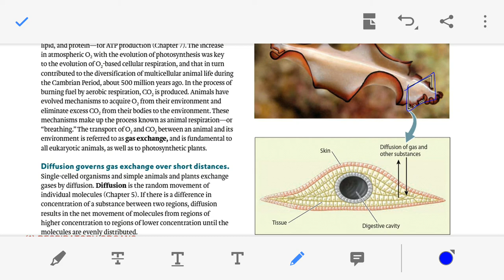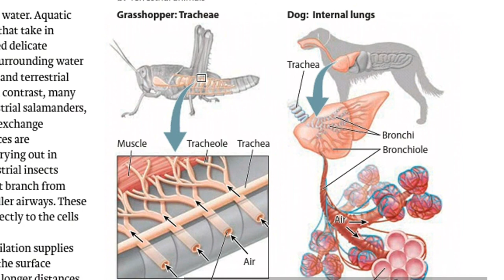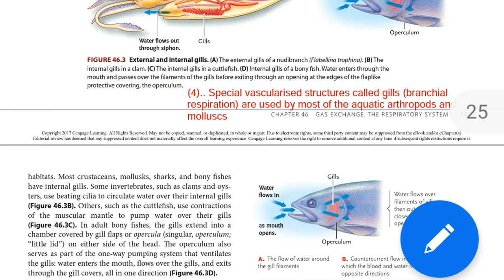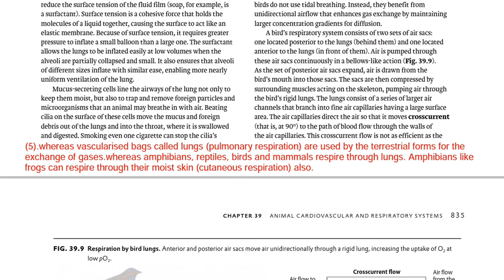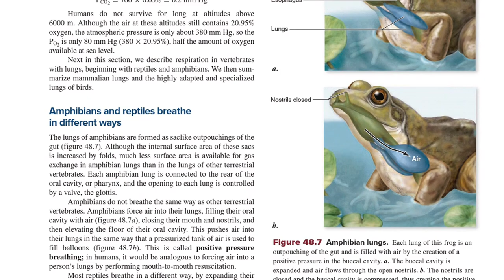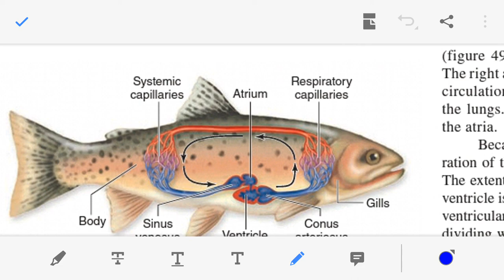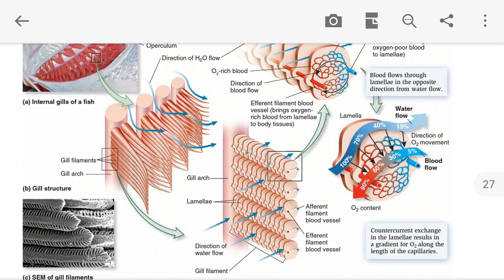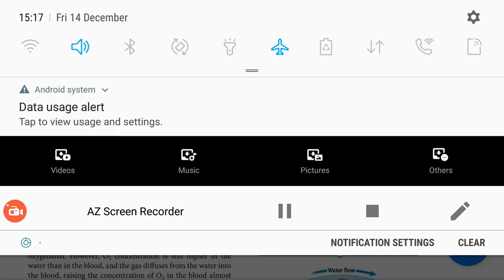Respiratory organs in animals in Hindi